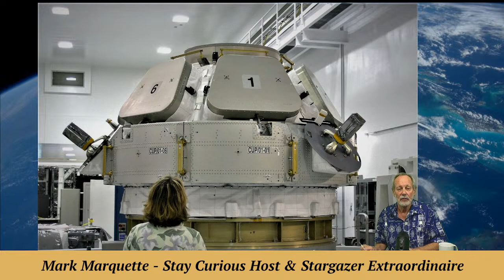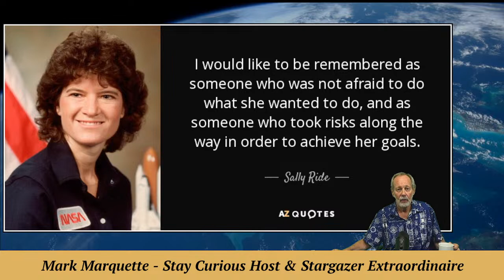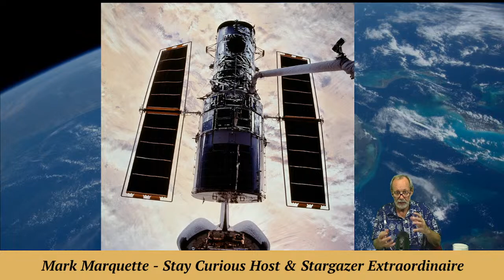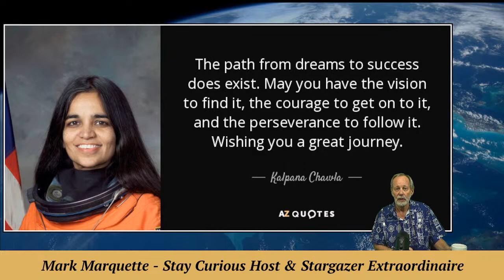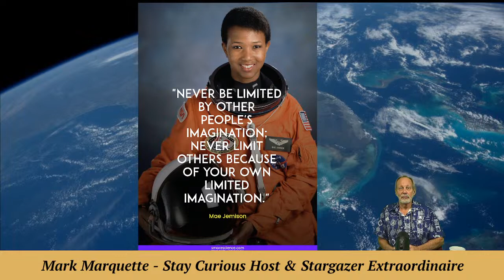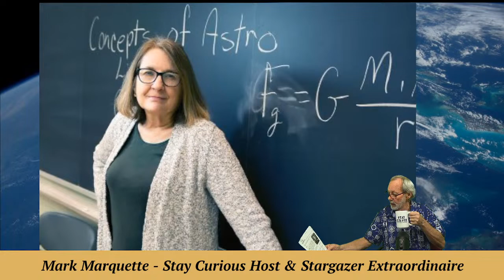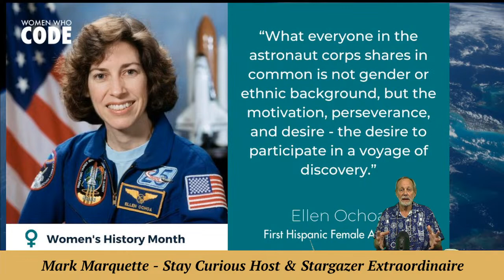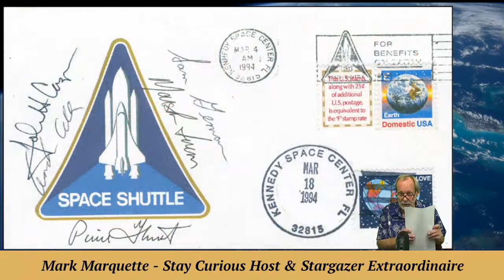NASA Women astronauts who flew in March | Stay Curious 2023-03-28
March "Women's Month" is highlighted with four female astronauts who flew in the month of March, as they bridge the space between us.

EXECUTIVE PRODUCER: Karan Conklin
HOST & PRODUCER: Mark Marquette
CO-PRODUCER and CAMERA: Marty Winkel